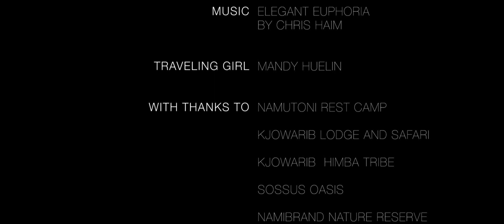TIERRA DE DESIERTOS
Déjate sorprender por los desiertos que conforman el panorama de Namibia y observa de cerca a los guepardos.

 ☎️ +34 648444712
 viaje de 🏛Historia 🏺Arqueología 🎨Arte

v.144138229